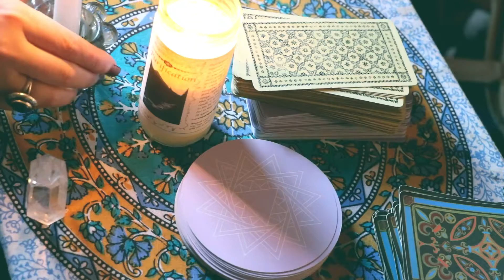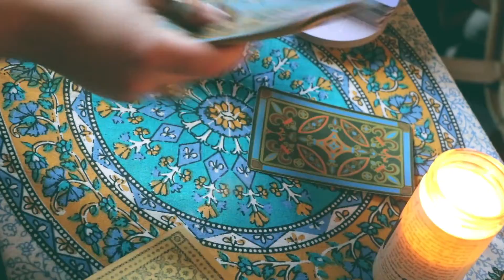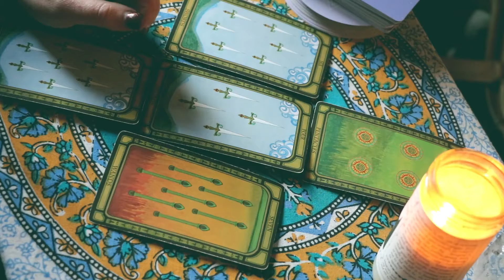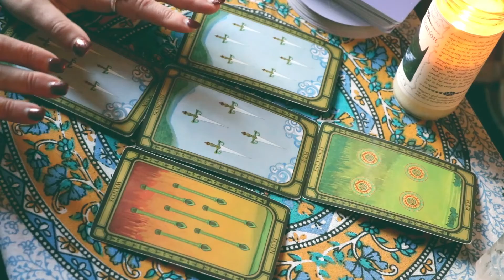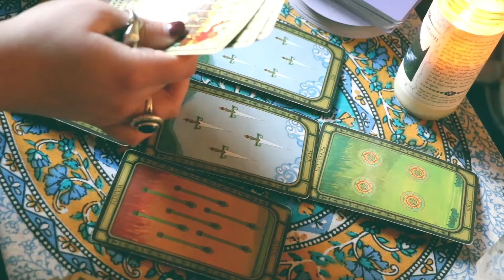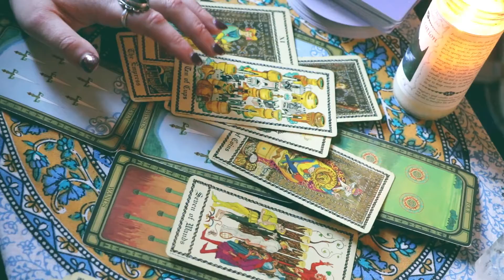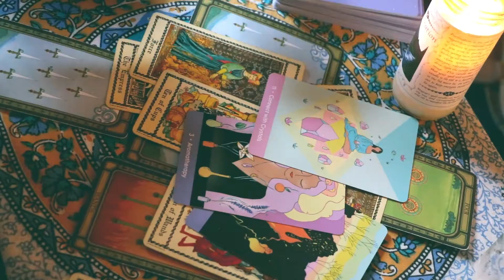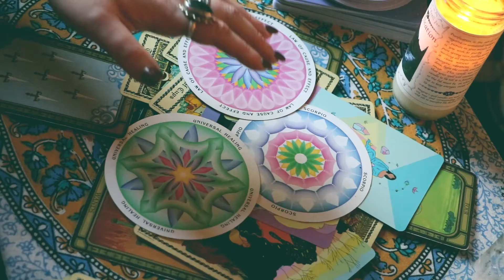Spiritual Wellness Balancing 11/21 ✨Tarot Reading✨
You happened upon this channel, this message is for you.